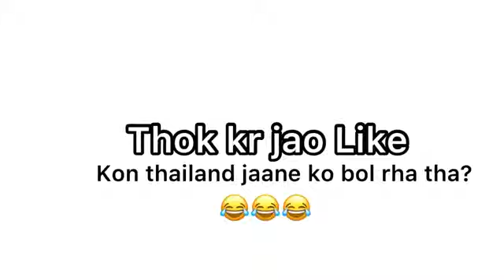new video !! zayn sefi!! thailand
new video by zayn sefi
ऐसी ही बीडियो देखने के लिये चैनल को सश्क्राइब करे